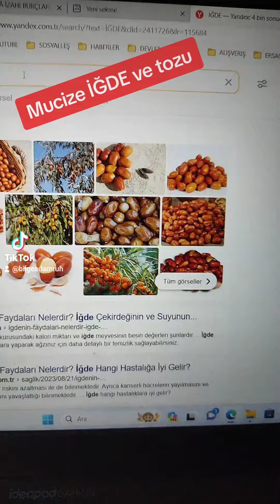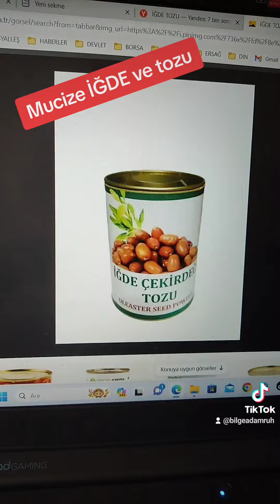İĞDE NİN FAYDALARI